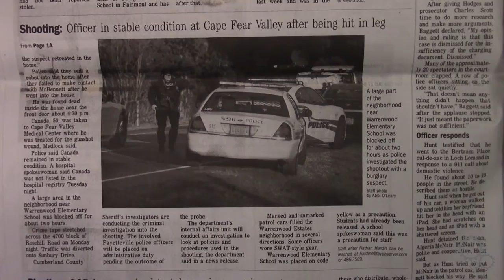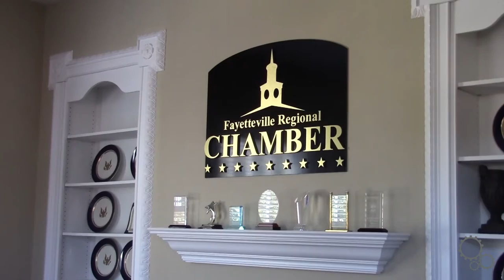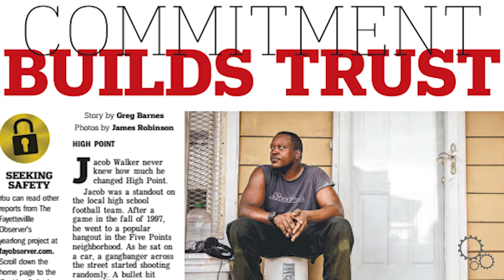How the Fayetteville Observer changed the conversation around crime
In November 2013, the Fayetteville Observer launched “Seeking Safety,” a yearlong series about public safety in Fayetteville, North Carolina, a city with a stubbornly high crime rate. Instead of continuing to publish the latest body count, reporter Greg Barnes explored effective responses to crime around the country and reported what Fayetteville could learn from them. The result was an award-winning series of solutions journalism.